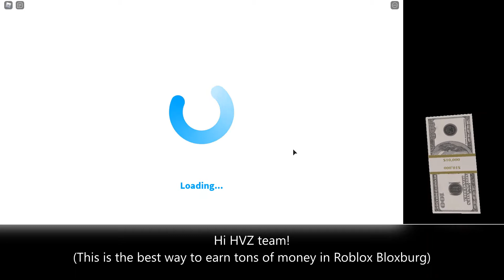Best Ways (Best way to get money in Bloxburg Roblox)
Hi HVZ team! In todays episode me and Flame showed you the best ways to earn money in Bloxburg because we always used to look up how to get tons of money in Bloxburg and what job is the best in Bloxburg. If you guys would like to see speed building videos lets get this video to 3 likes if you would like to see some of that! Have a great rest of your day!